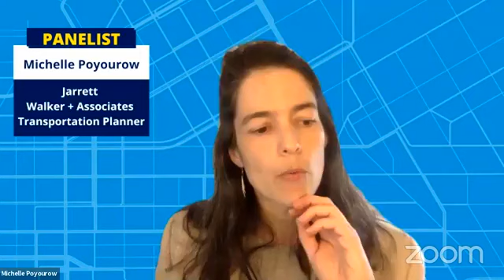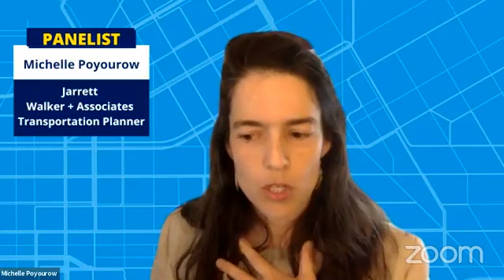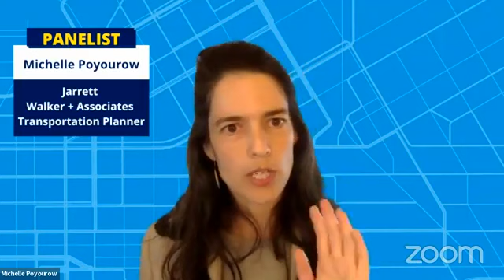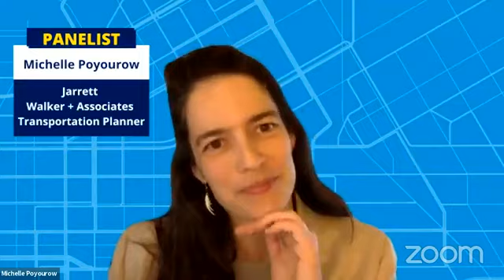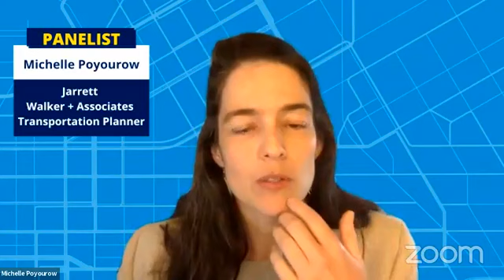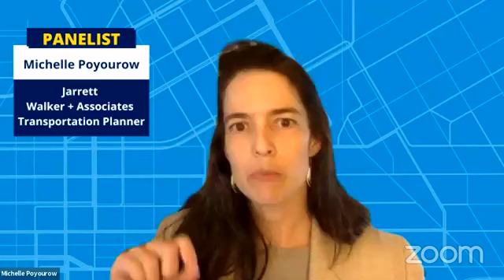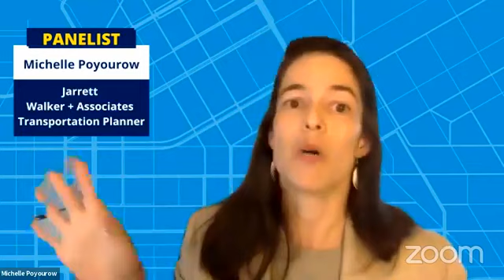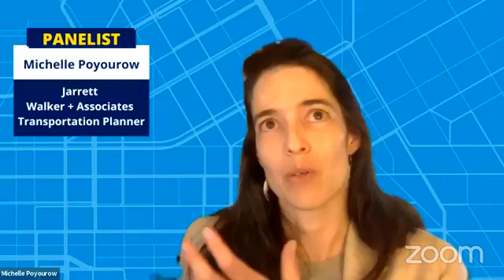Facebook Live Discussion About DARTzoom: A New Bus Network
Listen in on our Facebook Live discussion where we talked about the redesign of DART’s bus network. Our DARTzoom experts answered your questions about project development and planning, ridership and community feedback. Learn more about our bus network redesign project at DARTzoom.org.